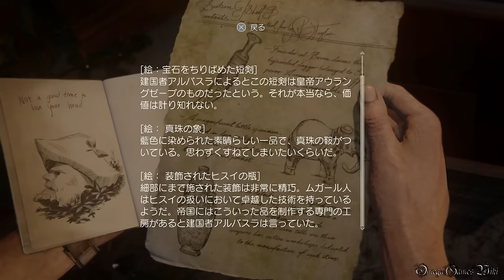Uncharted 4 海賊王と最後の秘宝 - #28 Chapter 15 リバタリアの海賊たち①（難易度PRO・100%収集品攻略）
メモ（全3枚）の場所は一応ランダムですが、動画の順番で調べれば動画と同じ場所で発見できると思います（何回かプレイしましたが場所は全部同じでした）。

Part 28
・CHAPTER 15 - リバタリアの海賊たち①/The Thieves of Libertalia①
・100% Collectibles

Chapter 15 収集品（全1個）、メモ（3枚）、手帳（1個）、表示される会話（2回）

収集品：
1/1) エメラルドの瓶 0:40

手帳：
手帳1/1 1:40

会話：
会話1/2 1:17
会話2/2 3:38

メモ（場所は一応ランダム）：
メモ1/3 1:58
メモ2/3 2:37
メモ3/3 3:18

- 発売日： 2016年5月11日 (日本)
- タイプ ： Action+Adventure
- ESRB : Cero C
- 発売元: SONY COMPUTER ENTERTAINMENT
- 開発: NAUGHTY DOG